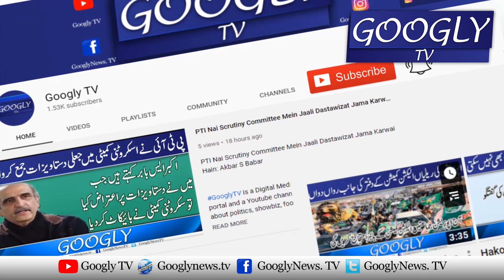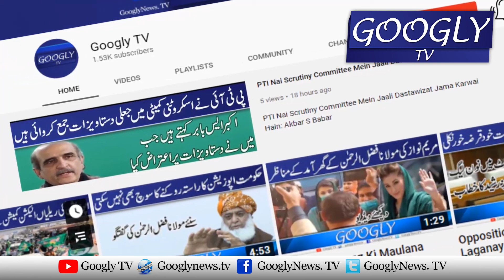Canada Mein Musliman Khandan Islamophobia Ka Shikar Hua? | Googly TV